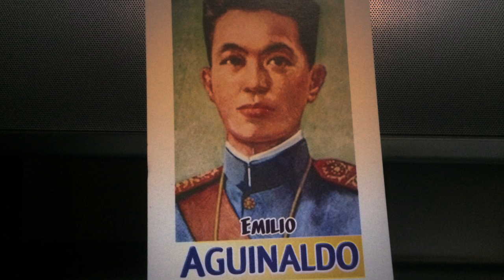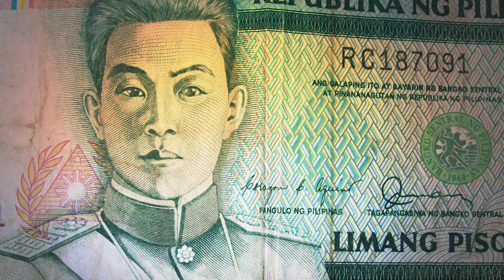Visual Documentary - Brian Gonzales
Requirement for Film 201, UPFI